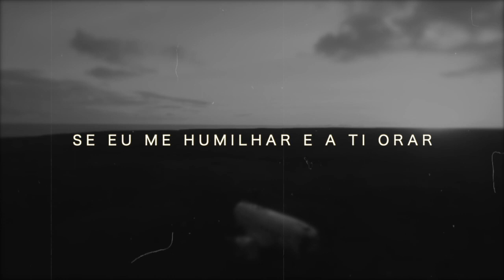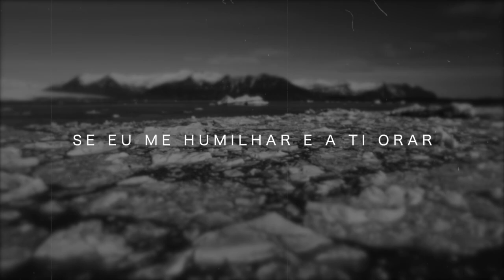Se Eu Ouvir e Obedecer | Adriano Rebelo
Se Eu Ouvir e Obedecer

A
Geração eleita
F#m
Povo escolhido
D
Para todo sempre
           E
Estar Contigo
A
Sei que as Suas mãos
F#m
Dia e noite estendidas
D
Sobre a Tua Noiva
     E
Arrependida

A
Coração contrito
F#m
Espírito quebrantado
D
Alma desejosa
            E
Por estar perto do Amado
         A
Uma Igreja que Te adora
           F#m
Somos chamados para fora
 D
E ao Cordeiro seja
            E
Toda Honra e toda Glória

            A
Se eu ouvir e obeceder
       E/G#
Tua Palavra e o Teu querer
         F#m
Os Teus sinais me alcançarão
          D
Tuas maravilhas surgirão
                  A/C#
Se eu me humilhar e a Ti orar
         E/G#
E converter meu caminhar
             F#m
Então do Céu Tu ouvirás
          D
E essa terra sararás

Plataforma Digital do Ministério de Adoração MEVAM